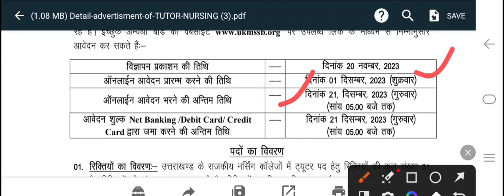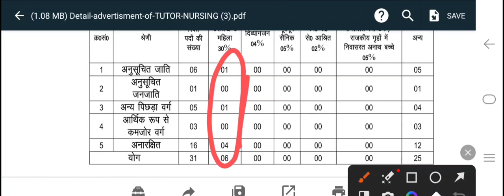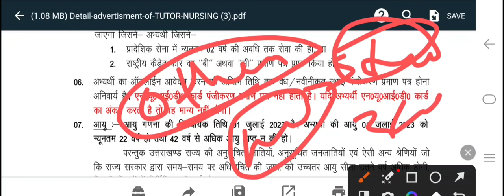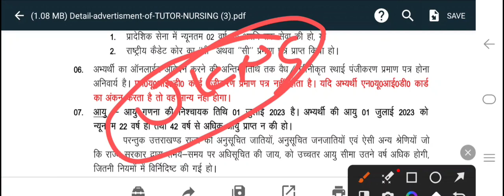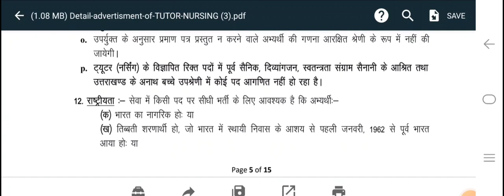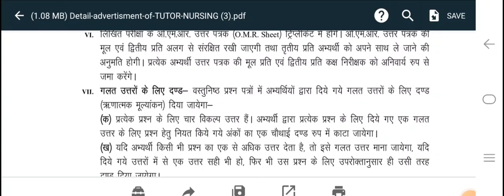उतराखंड स्वास्थ्य विभाग भर्ती Latest Update !! Nursing Tutor भर्ती से जुडी़ महत्वपूर्ण खबर